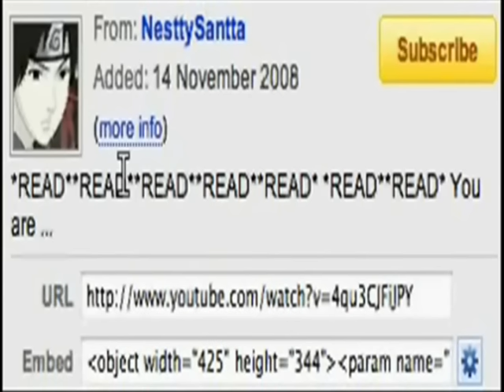How to Draw Sakura Shippuuden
REad REad REad REad REad REad REad
request from a lot of people!
and comment/rate/favourite/share
made in 1h 30 minutes